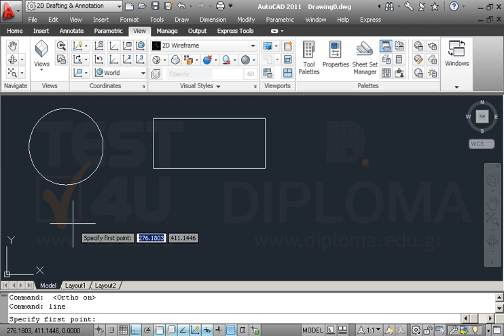Με τη χρήση ORTHO σχεδιάστε μία γραμμή σε όποιο σημείο της επιφάνειας σχεδιασμού επιθυμείτε.